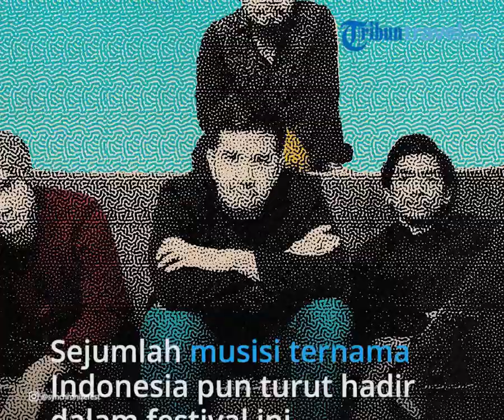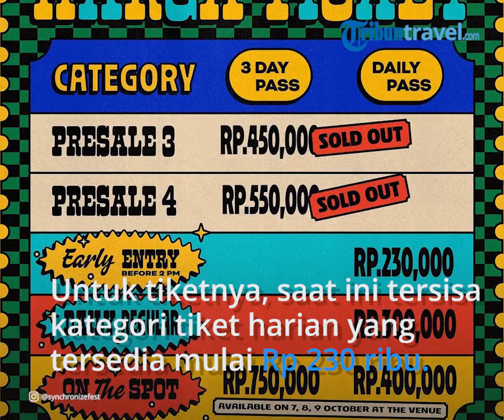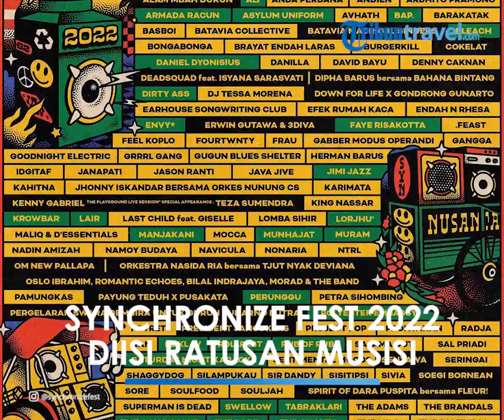Ratusan Musisi Bakal Tampil di Synchronize Fest 2022, Ada Agnez Mo hingga Grup Qasidah Nasida Ria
TRIBUN-VIDEO.COM - Festival musik Synchronize Fest 2022 baru-baru ini sedang menghebohkan publik.

Bukan tanpa alasan, hal itu terjadi lantaran pihak penyelenggara Synchronize Fest 2022 baru saja mengumumkan line up perdananya.

Total sebanyak 126 musisi akan hadir memeriahkan panggung Synchronize Fest 2022.

Tak tanggung-tanggung, ratusan bintang tamu tersebut terdiri dari sejumlah musisi kenamaan tanah air.

Mulai dari yang saat ini sedang naik daun, hingga deretan musisi legendaris dari berbagai genre musik.

Bayangkan saja seorang penyanyi yang sudah go internasional seperti Agnez Mo, akan berada satu panggung dengan grup qasidah Nasida Ria.

Apalagi jika lagu-lagu mendayu dari Yura Yunita berpadu sempurna dengan grup orkes dangdut OM New Pallapa.

Cukup menarik bukan?

Jadwal dan Lokasi Synchronize Fest 2022

Sebagai informasi, Synchronize Fest 2022 rencananya akan diadakan selama tiga hari berturut-turut.

Travaler yang ingin menyaksikannya bisa dapat pada 7-9 Oktober 2022.

Adapun untuk lokasinya, Synchronize Fest 2022 akan dilangsungkan di Gambir Expo Kemayoran, Jakarta Pusat, DKI Jakarta.

Harga Tiket Synchronize Fest 2022

Sebelum line up, pihak Synchronize Fest 2022 sudah terlebih dahulu merilis harga tiket.

Kendati demikian, beberapa kategori tiket Synchronize Fest 2022 bahkan sudah terjual ludes.

Namun tak perlu risau, karena dalam waktu dekat, penjualan tiket Synchronize Fest 2022 akan dibuka lagi dengan rincian harga sebagai berikut.

- Presale 3 - 3 Hari Acara: Rp 450.000 (Sold Out)

- Presale 4 - 3 Hari Acara: Rp 550.000 (Sold Out)

- Early Entry - Tiket Harian: Rp 230.000 (Available Soon)

- Tiket Harian Reguler: Rp 300.000 (Available Soon)

- On The Spot - Tiket Harian: Rp 400.000

- On The spot - 3 Hari Acara: Rp 750.000

Cara Beli Tiket Synchronize Festival 2022

Berikut ini adalah cara membeli tiket Synchronize Fest 2022.

- Klik 'Sign in' atau 'Sign Up' jika belum memiliki akun

- Klik menu 'Ticket'

- Piliha kategori tiket 'Preasale 4' dan jumlah tiket yang diinginkan (satu akun dapat membeli maksimal 4 tiket)

- Klik 'Buy' dan setujui 'Term and Conditions', lalu klik 'Confirm'

- Lanjutkan proses pembayaran tiket, pilih metode pembayaran dan lanjutkan hingga selesai dan berhasil

- Jika sudah selesai, e-tiket akan dikirimkan melalui e-mail

(Tribun-Video.com/TribunTravel.com)

Artikel ini telah tayang di TribunTravel.com dengan judul Makin Pecah! Agnez Mo, Nasida Ria hingga Ratusan Musisi Bakal Tampil di Synchronize Fest 2022,